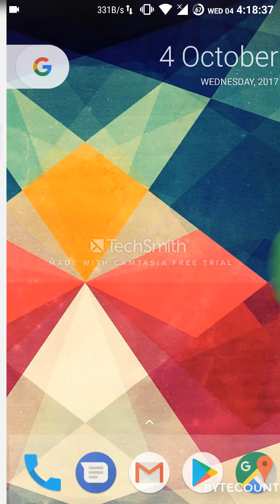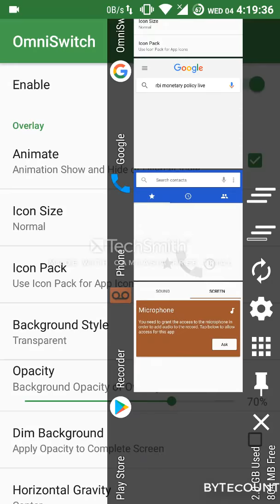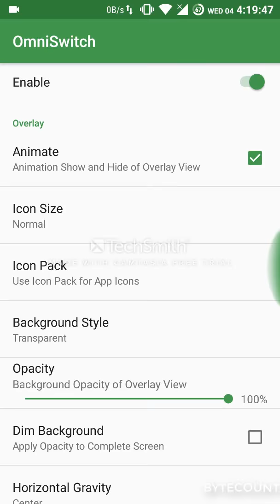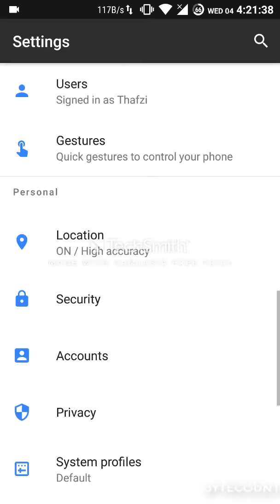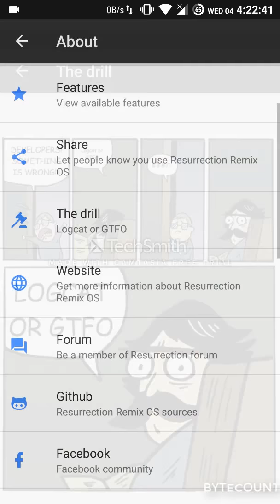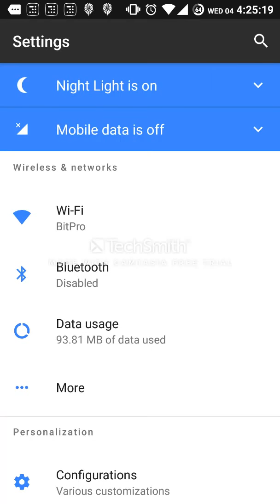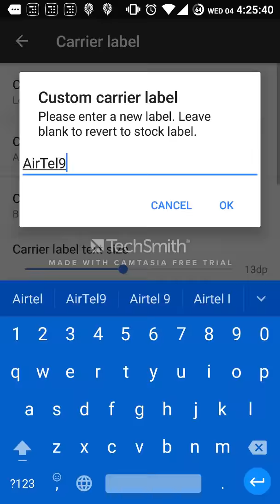Resurrection Remix 7.1.2 | Samsung Note3 N9005 | Nougat 7.1.2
This video is recorded with my Samsung note3, i'm just flashed new rom RR. it is totally nice and awesome
RR is better than Lineage os or other available Custom rom.